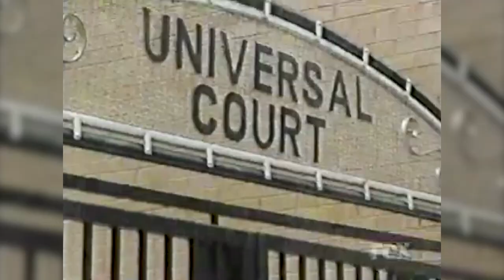Essence Founders Award 2002 Kenny Gamble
Kenny Gamble received the first-ever Essence Founders Award in 2002.